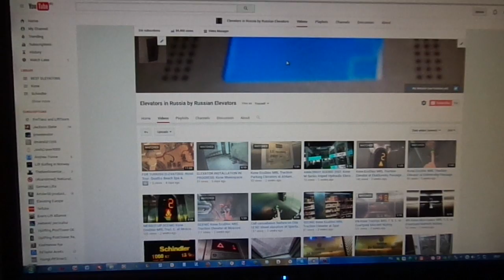ANNOUNCEMENT: Riv'era Shopping and Entertaintment Center is opening on 15th April 2016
They are going to have Schindler 3300R (with FIGS) and Schindler 5500 elevators there. Can't wait to film them when it opens!!! It opens on 15th April 2016. But however I am not sure if I am going to upload a first elevator tour of the Riv'era Shopping and Entertaintment Center. It's going to be a Summer elevator tour! It's going to be uploaded in the first day of Summer!